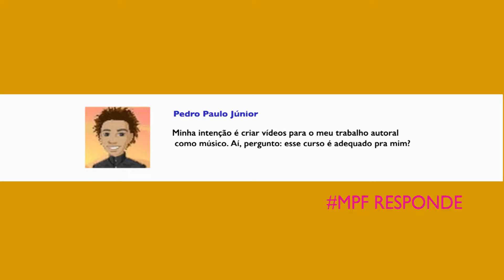Essa oficina é para quem? MPFResponde 2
MPFResponde 2: "Minha intenção é criar vídeos para o meu trabalho autoral como músico. certamente contarei com a ajuda de outras pessoas mas gostaria de assumir esse trabalho também. Aí, pergunto: esse curso é adequado pra mim?" Pergunta de Pedro Paulo Júnior.

Nossa próxima oficina acontece dia 15 de outubro, de 9h - 13h, no Jardim Digital, no Rio de Janeiro.

Compartilhe, dê um jóinha, comente ou favorite este vídeo pra fazer com que mais pessoas conheçam as nossas Oficinas.

MPFResponde: use a hashtag e mande suas perguntas pra Aline Lourena no Instagram e Facebook.

//Para conferir quem faz junto:
Roteiro, Apresentação, Direção e Edição: Aline Lourena
Realização: TheLírios

Trilha Sonora
Boogie Belgique - Like it Hot

Aline Lourena
TheLírios +